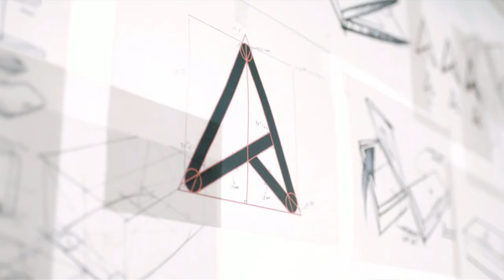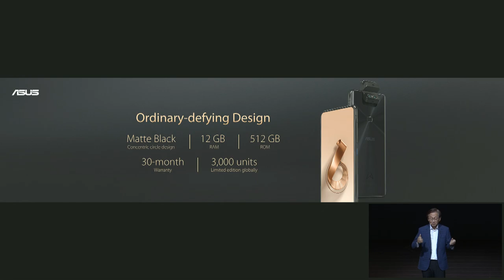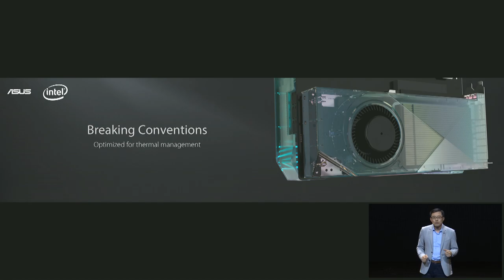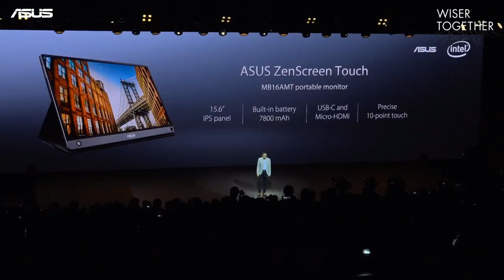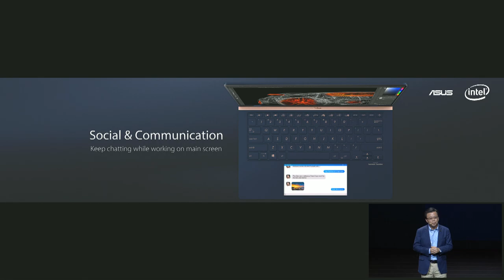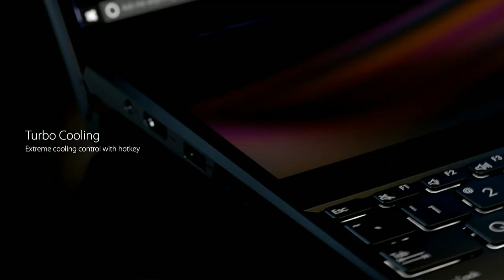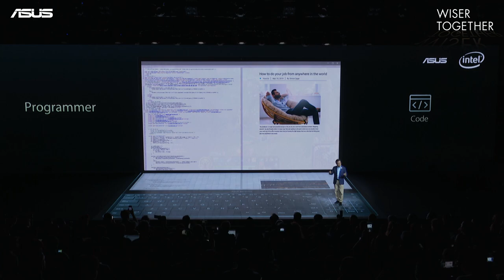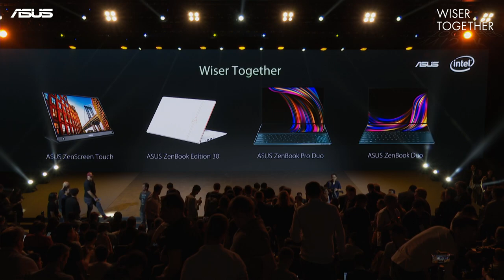ASUS Computex 2019 | Wiser Together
Join us live in Taipei on May 27, 2019 at 7:00PM (GMT+8) as we celebrate ASUS' 30 years with the latest and greatest innovations.